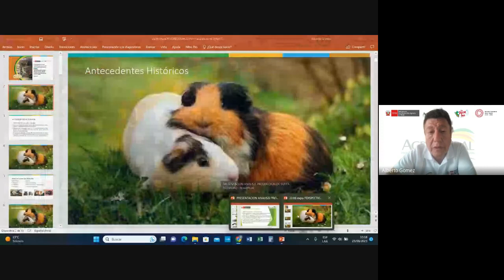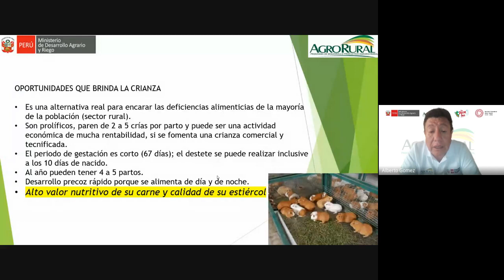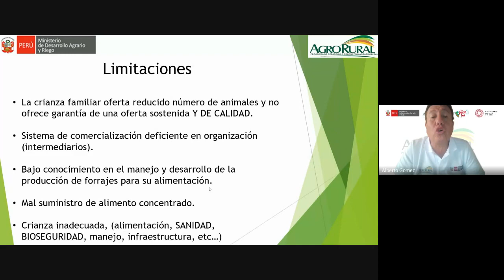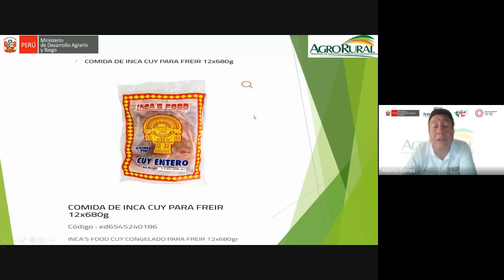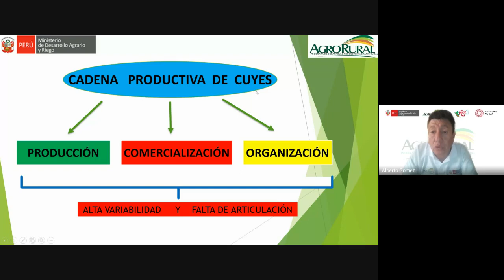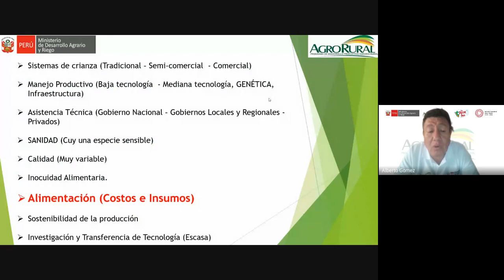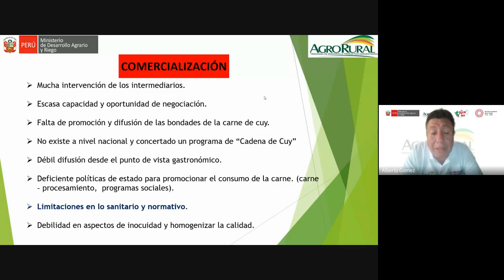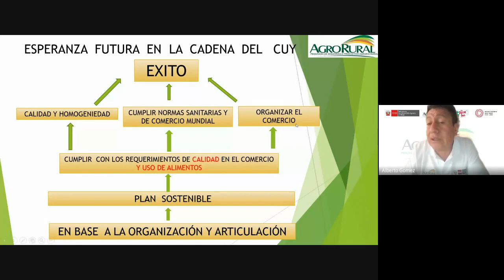Perspectivas de la cadena productora del cuy y valor agregado 23.08.2023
Evento organizado por el equito técnico REDIAGRO AGRORURAL UZ AREQUIPA

Visita el aula virtual para descargar el material presentado.

Si deseas conocer más cursos del Sector, así como publicaciones en PDF, ingresa a: